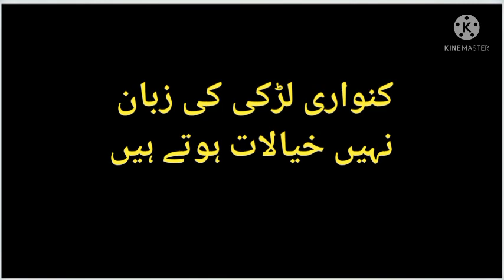Kanwari Larhki K Pass Aik Cheez | Aurat Quotes | Love Quotes